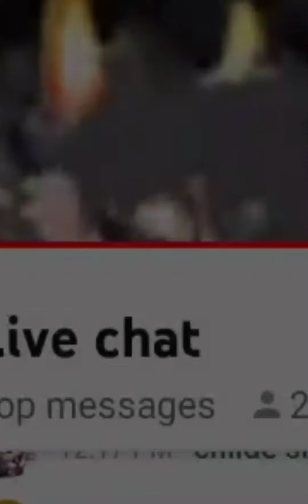low quality @Ranger_Rey is life.